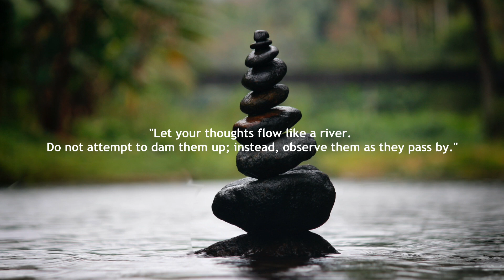Relaxing Music for Positive Energy, Yoga, Harmony Inner Peace & Stress Relief